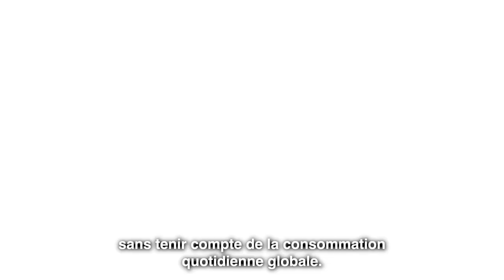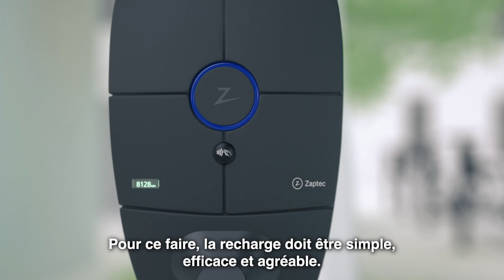Comment fonctionne notre technologie de charge brevetée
De temps en temps, il est crucial de faire une pause et de nous rappeler notre mission. Notre objectif. Et la valeur que nous visons à offrir à nos clients, partenaires et aux générations futures. Cette vidéo de 3 minutes offre un aperçu de notre technologie brevetée, de nos aspirations et de notre approche.

Nous espérons que vous l'apprécierez !